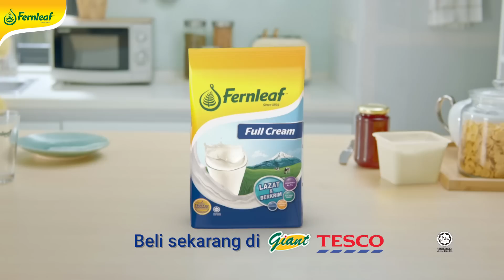FERNLEAF Susu Paling KAW! 15s